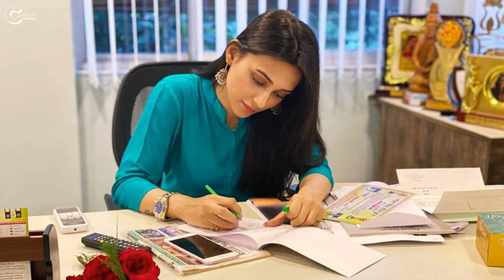Mimi Chakraborty's Lifestyle Journey With Family And Friends | Celebrity Profile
Mimi Chakraborty is an Indian actress and politician. She is known for her work in Bengali cinema and television. In 2019, she joined politics and contested from Jadavpur Loksabha Constituency in 2019 Indian general election as a Trinamool Congress candidate. She is a Member of Parliament in the 17th Lok Sabha from Jadavpur constituency.